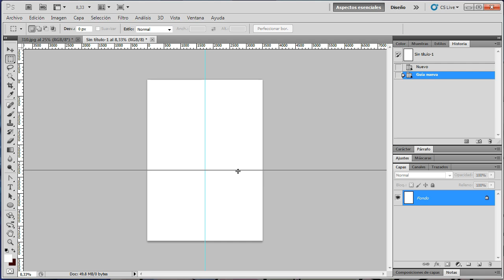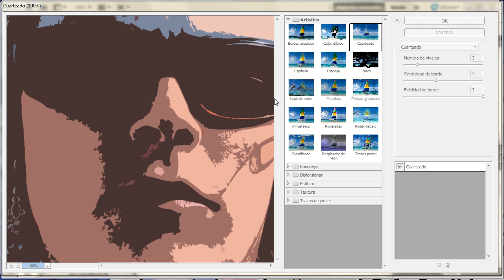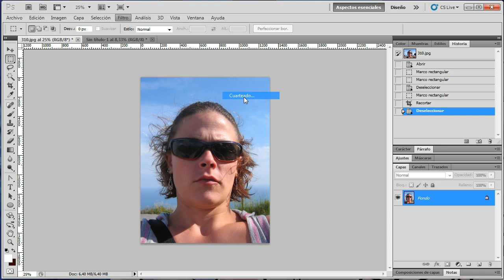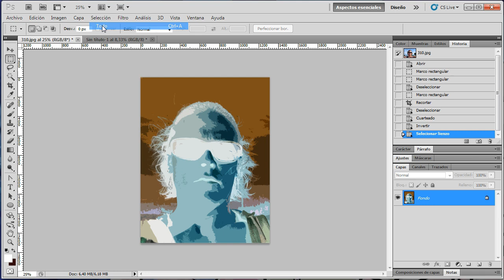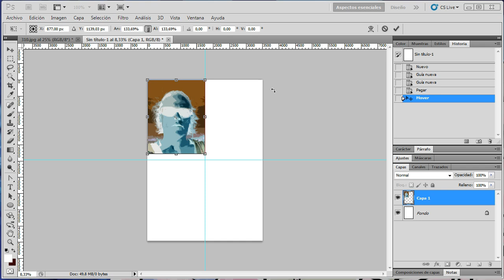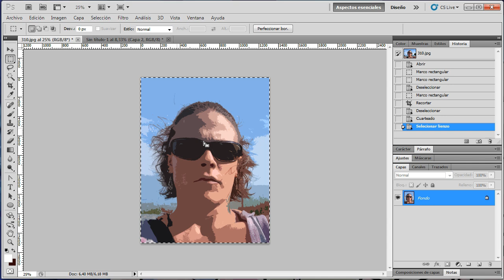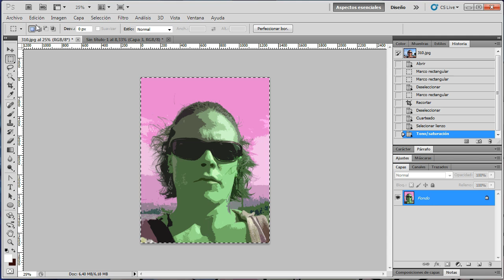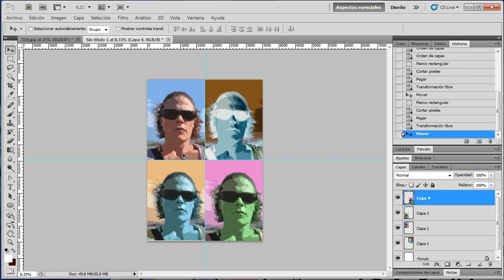Photoshop 001 Efecto Warhol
Videotutorial sobre como realizar el efecto Warhol en photoshop. Una sencilla composicion que ademas de formaros, os servira para sorprender o regalar a familiares y amigos.